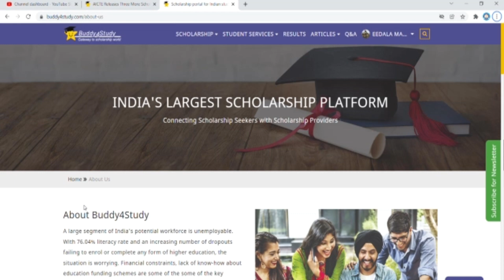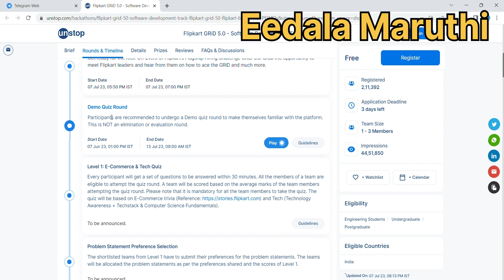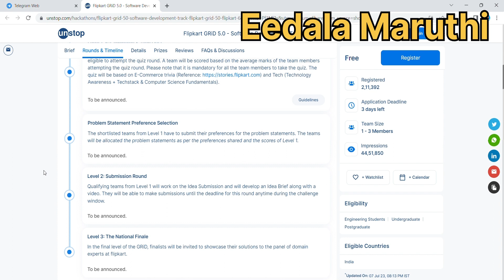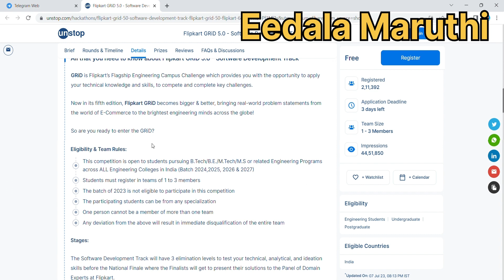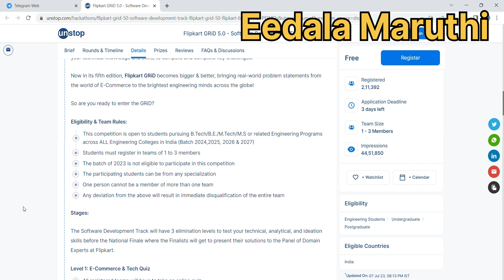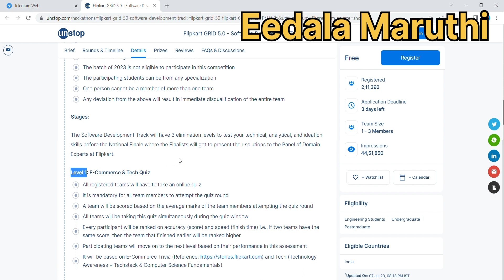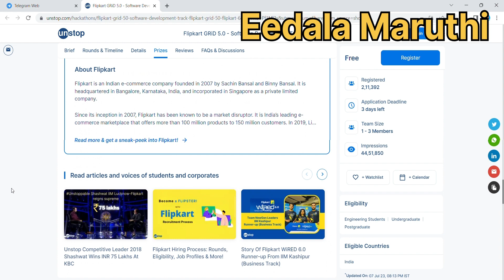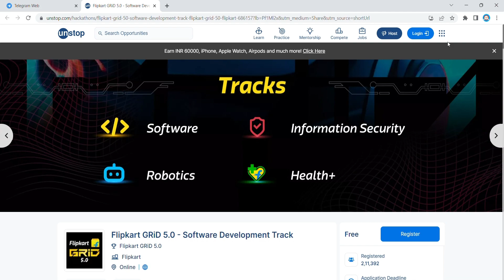Flipkart Internship explained in Telugu//Stipend 1lakh//Private Internship 1lakh rupees//32lakh for.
GRiD is Flipkart’s Flagship Engineering Campus Challenge which provides you with the opportunity to apply your technical knowledge and skills, to compete and complete key challenges.

Now in its fifth edition, Flipkart GRiD becomes bigger & better, bringing real-world problem statements from the world of E-Commerce to the brightest engineering minds across the globe!. For more detail purpose watch this video.